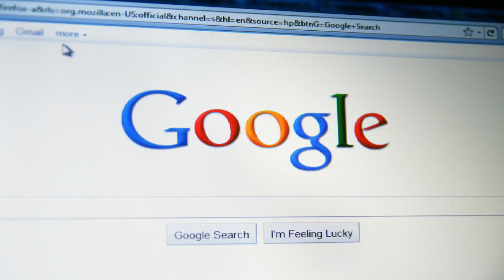Xbox One : Caractéristiques / Pack de la Console ! Google et Facebook en Partenariat ! 100% Christo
100 j'aimes = 1 vidéo en forme :D

Merci :) !